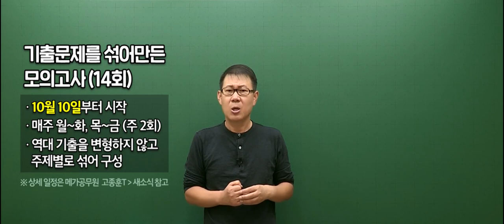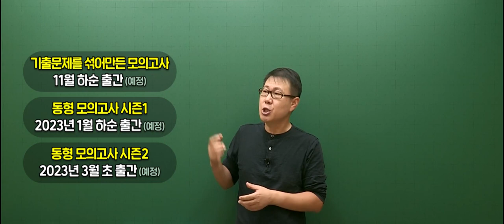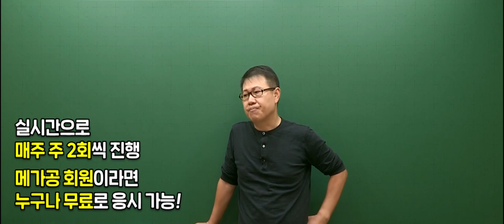[고종훈 한국사] 2023 공시대비 온라인 동형 모의고사 소개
2023 공무원 한국사 시험대비 온라인 동형 모의고사 소개영상입니다.
메가공무원에서 10월 10일부터 진행될 예정이며, 정확한 일정 등은 추후 메가공무원 - 고종훈T 페이지에 공지될 예정입니다.